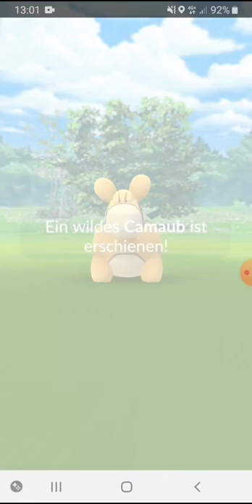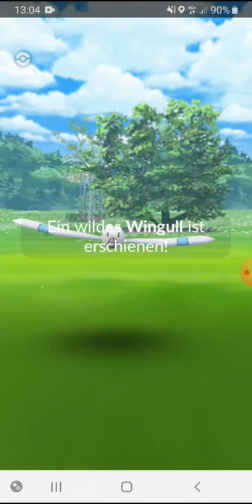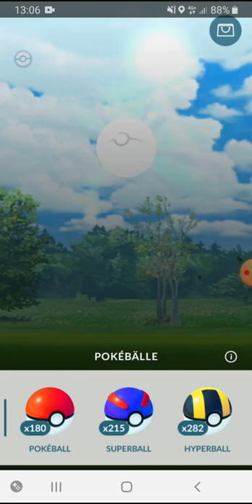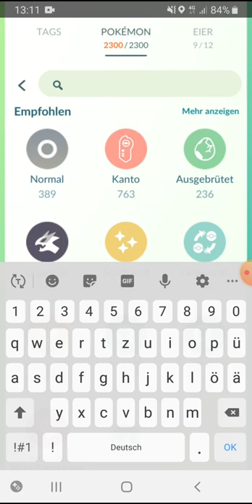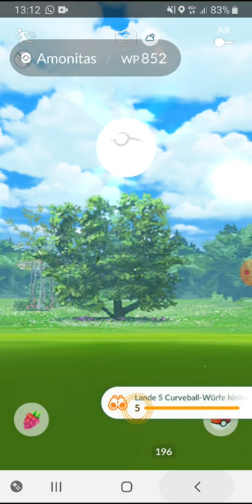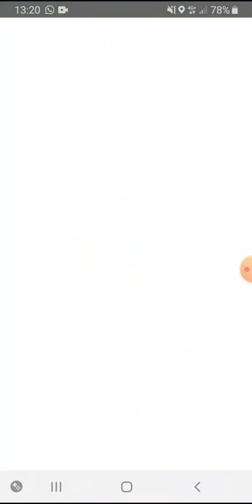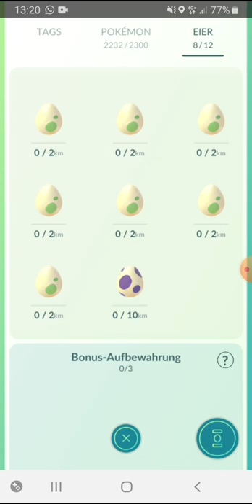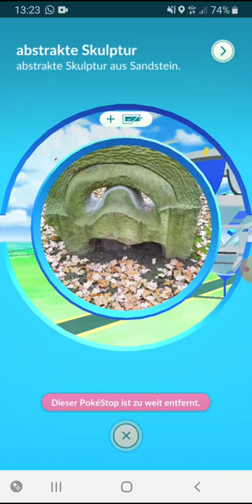pokemon go fest 2022 22min gameplay